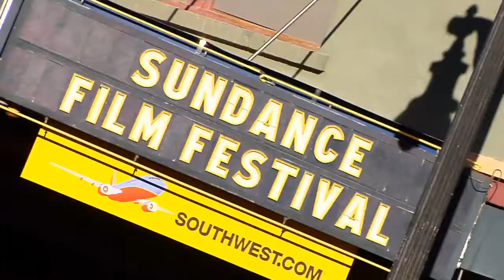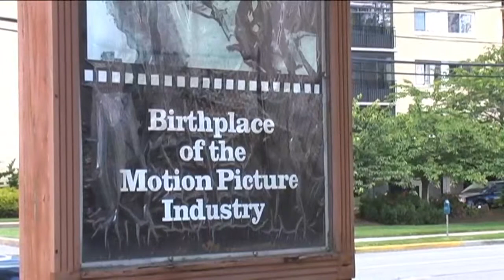Sundance 2014 LA Women In Film event herFlix interview with blogger Christina Kotlar